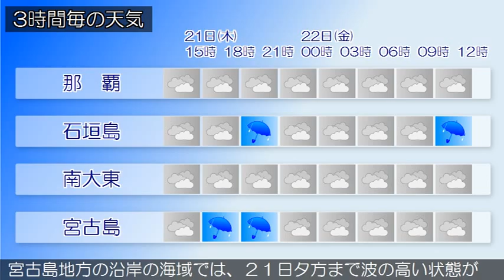2015/05/21 沖縄地方の天気予報 昼